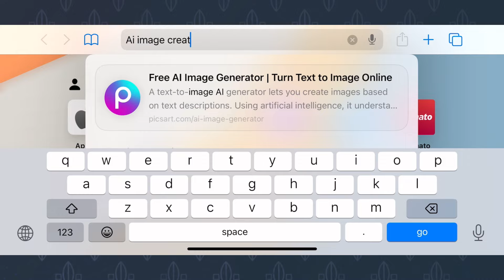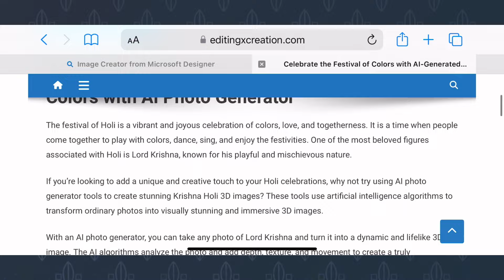Create 3D AI holi images | Top 5 Bing AI viral editing | Trending Ai krishna Portraits for Editing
Song credit👇
Music | Velocity by Declan DP